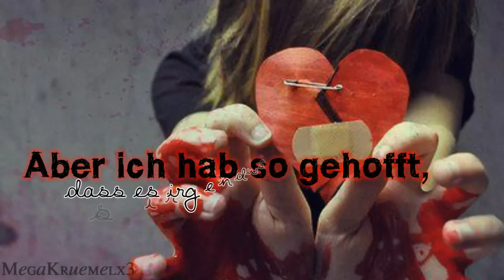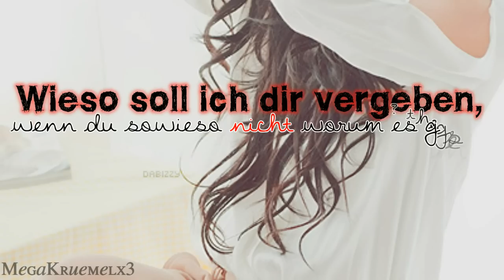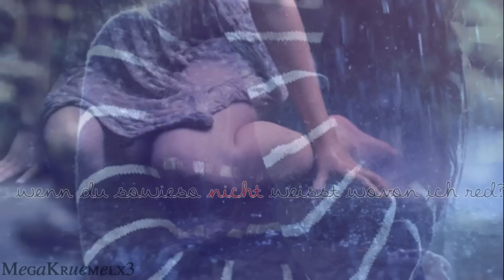Und wieso lässt du mich nie an dein Leben teilhaben?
________________Lesen-ihr-sueßen________________

Bedeutung: Wollte schon oft darüber ein video machen, und Ja eine sehr große!:x
Lied: Wortfeind feat. desa donovan - wieso sollte ich.& von xSunnyDanes geklaut + gekützt, also bei verwändung YT- name hin:*
Anfang:von lieder, die mir ne freundin geschickt hat rausgeschnitten.
Ende: /
Idee von: mein gebrochenen herzen!
Programm: Cyberlink Powerdirector9
Bilder: love-stocks.de.tl/ + Facebook :D
Schriftart: Von Dafont.com - Wer genau wissen will wie eine bestimmte heißt, anschreiben :*

Wichtiges:/
Schatz, bitte nimm das video ernst. :x - ich kann einfach nicht mehr! ._.